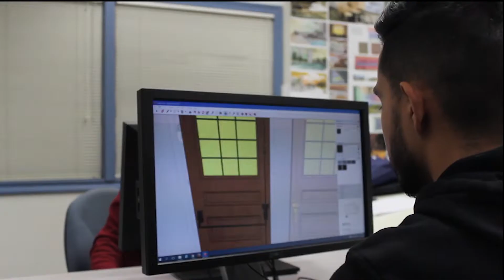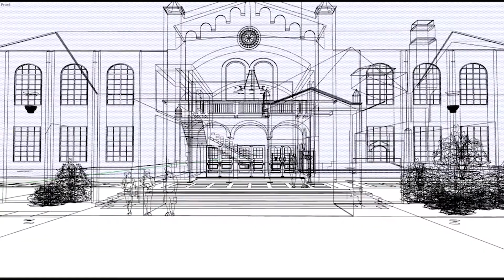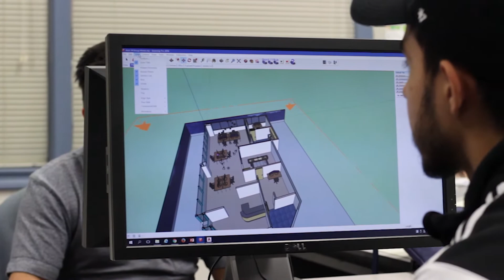Fresno City College Architecture promotional video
Teaching critical thinking, decision-making, and communication, this program prepares you for employment with architects, engineers, interior designers, building contractors, building material companies and governmental agencies.